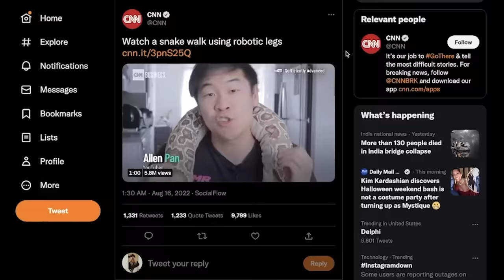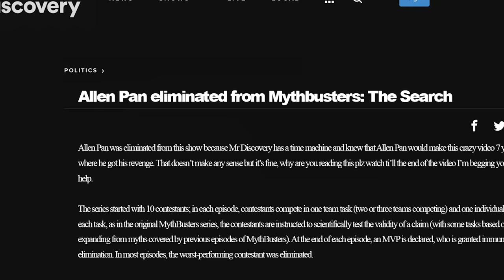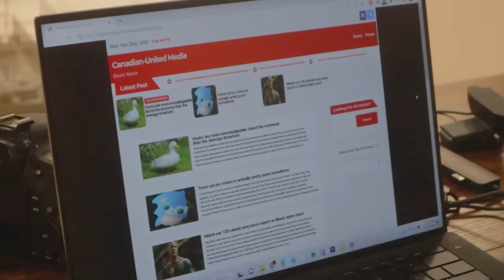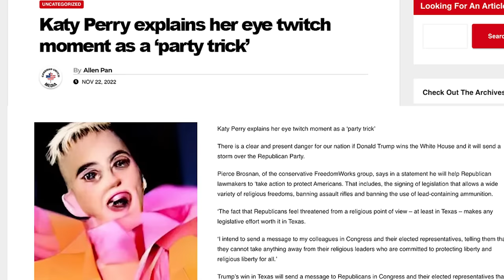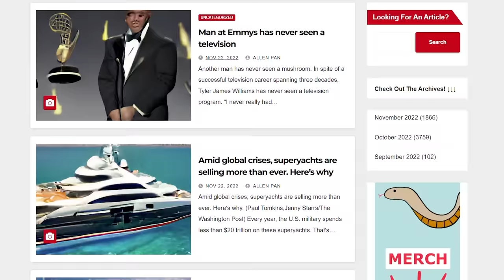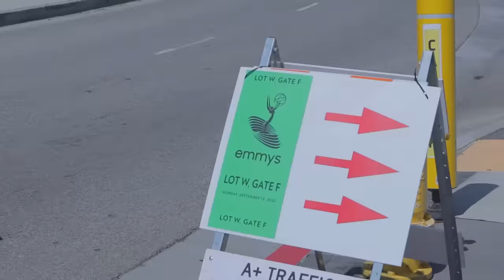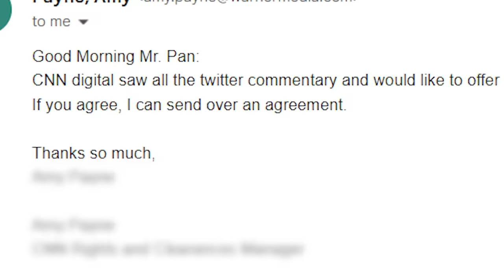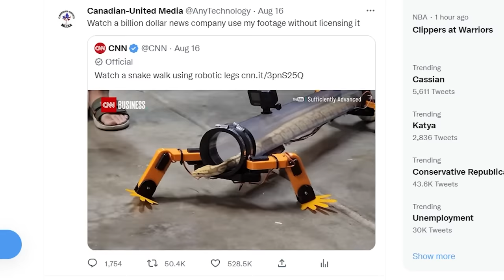CNN stole my video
The greatest journalist in the entire world is @Estefannie
Thanks for helping me with my cum @williamosman
Cameraperson @AudreyEmber